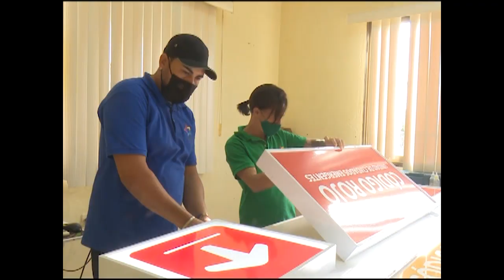Participa en evento internacional Proyecto Allprint de Cienfuegos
Representantes del proyecto Allprint de Cienfuegos participan en el evento Circuito Networking Cuba que se celebra en el Palacio de Convenciones de La Habana. Acerca de esa experiencia profesional, conozca en la siguiente información.